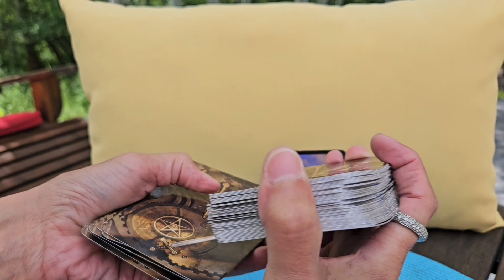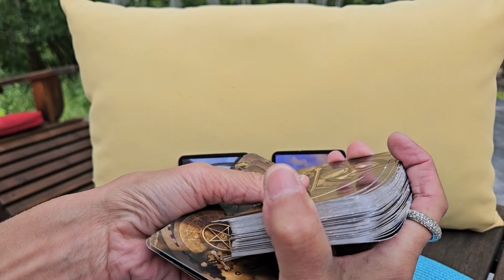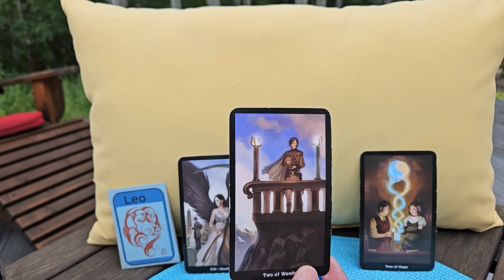Leo Weekly Tarot July 8, 2024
Tara channels energy from three cards for this weekly tarot spread, plus the role of a twelve
sided die to see what sign you are working with. Current energy for the week of July 8, 2024.
Reading for the Zodiac Sign of Leo. Time is flexible, so watch video when it fines you.
Also, you don't have to be a Leo to appreciate this video.

Working with
Steampunk Tarot Deck
Illustrations and  by
Aly Fell
Book by
Barbara Moore

Kim & Matt thank you for the use of your beautiful deck, for this video!